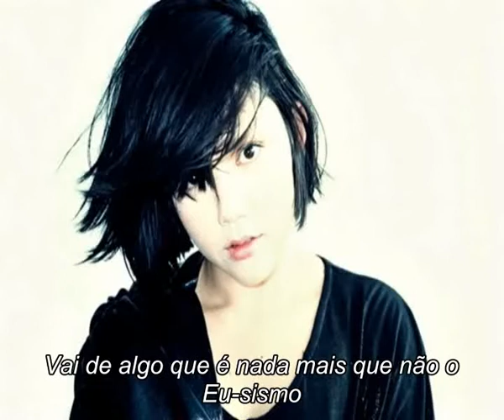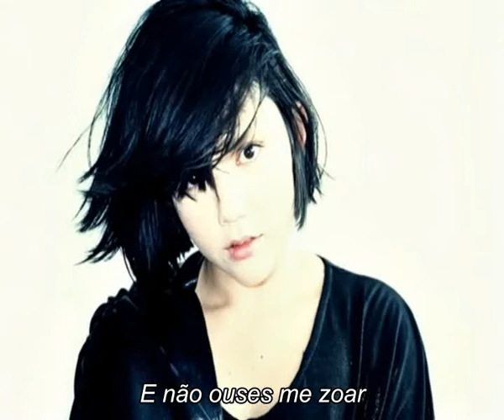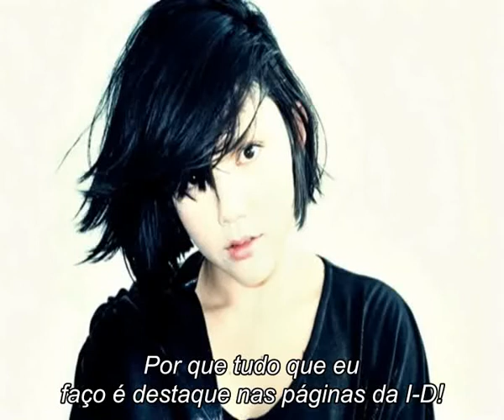Cansei de Ser Sexy - Art Bitch (Legendas Pt)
Não esqueçam de comentar e votar, isso incentiva nosso trabalho. Obrigado!